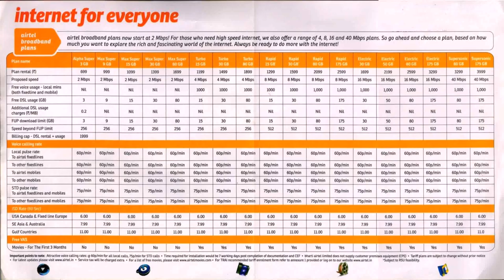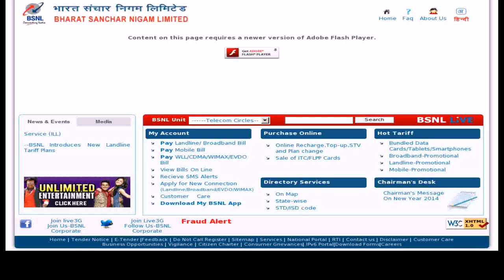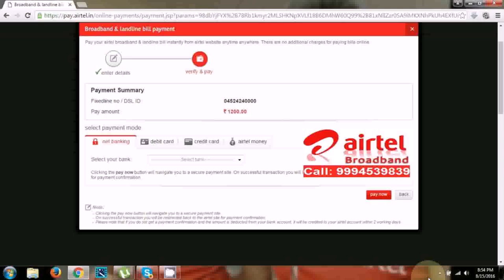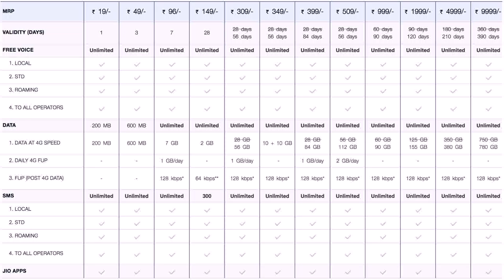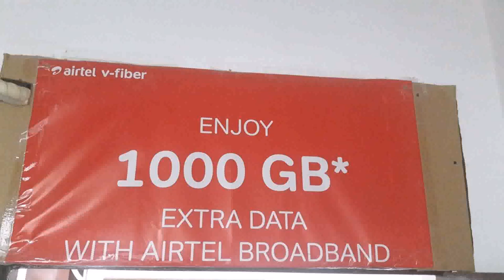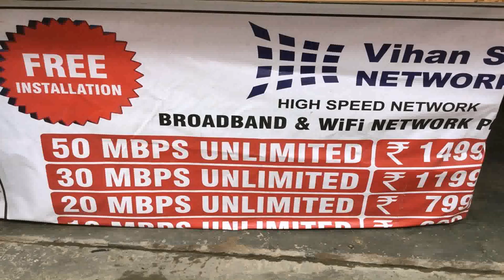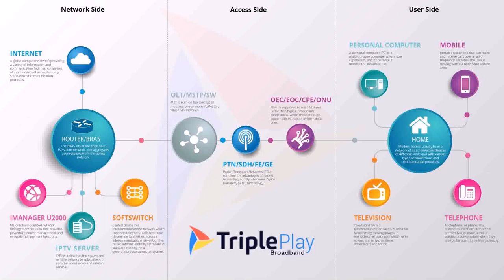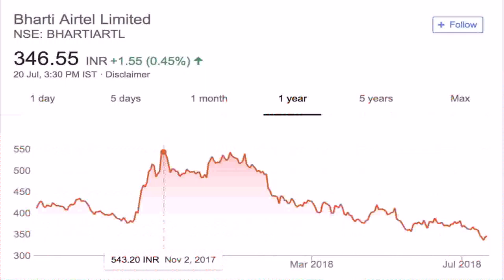Airtel Broadband Plans In New Delhi